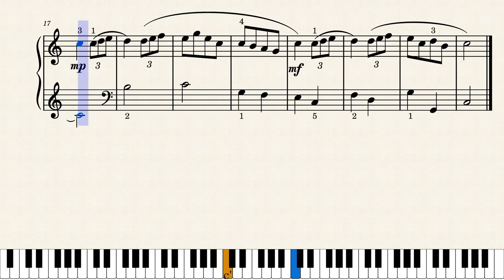William Duncombe Sonatine C - PDF sheet